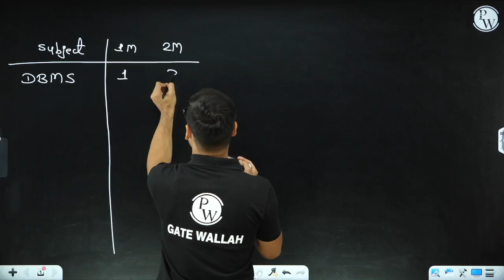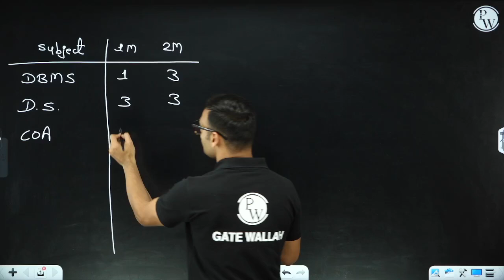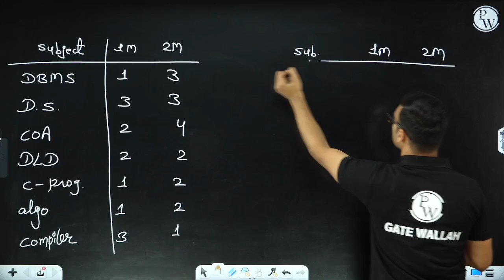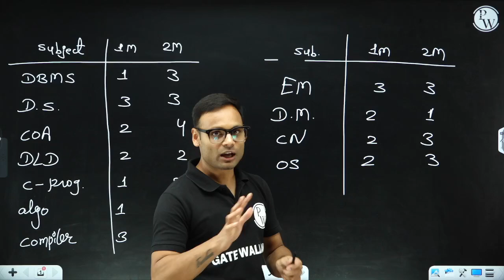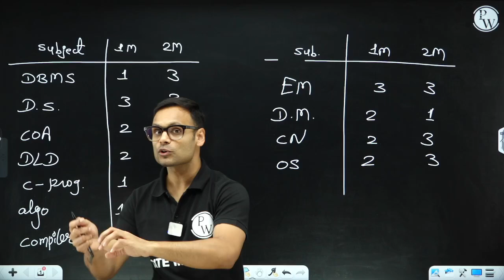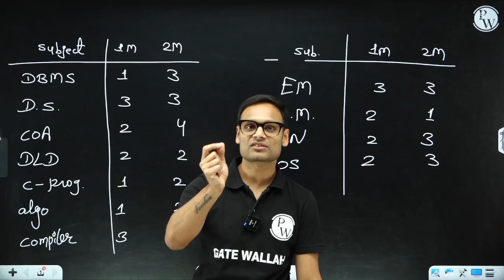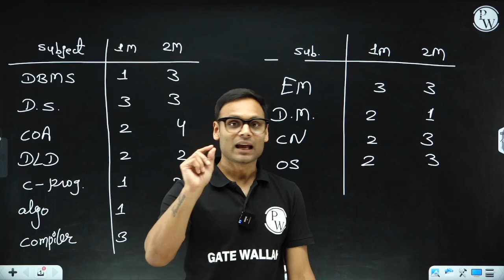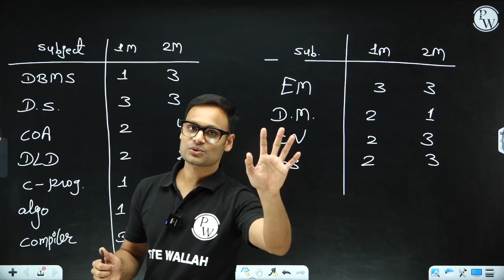GATE 2025 CS Paper Analysis Was it Difficult or Easy? | 1 Feb Shift 1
GATE 2025 Computer Science (CS) Paper Analysis for 1st February Shift 1 is here! 📊🔥 Was the paper tough or easy? Let's break it down with a detailed analysis of difficulty level, question trends